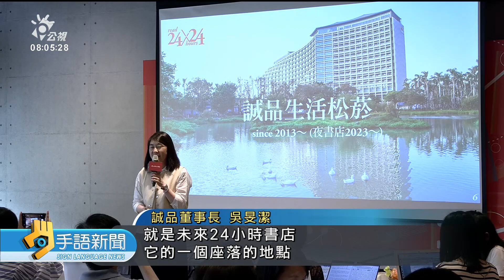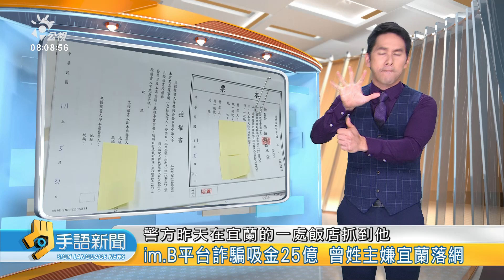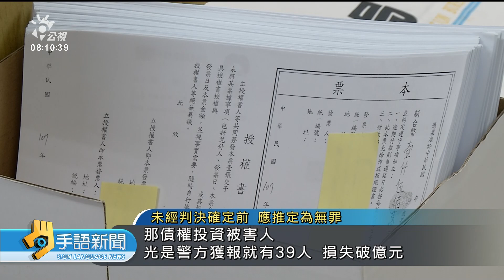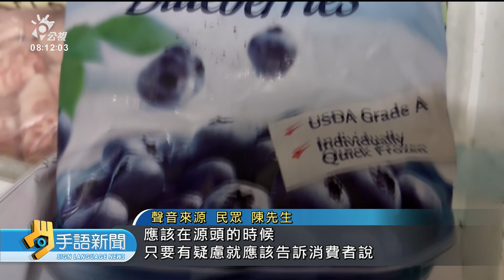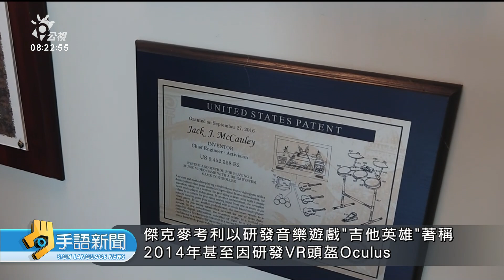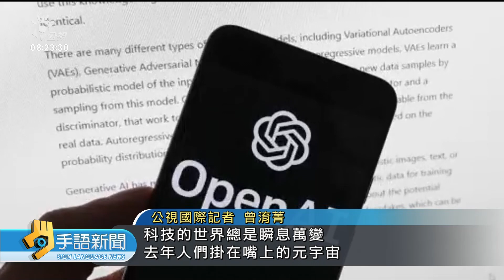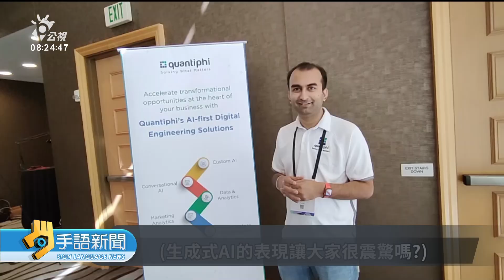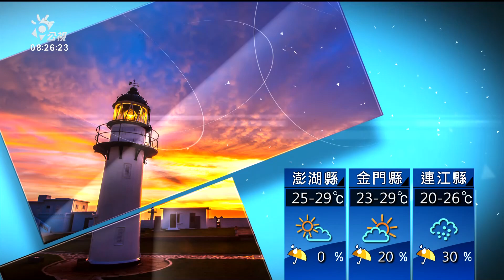20230505 公視手語新聞 完整版｜來台韓籍女命案 男友涉重嫌裁定羈押